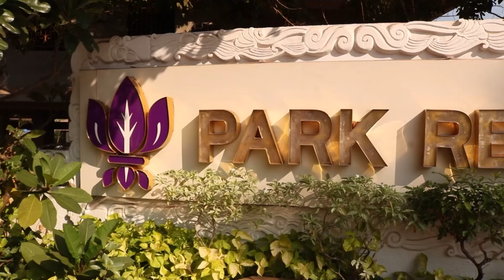Mr. Sanjay Ramchandra Mahajan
Bhartiya Seva Ratna Award - Excellence in HR Services
BHARTIYA RATNA AWARDS 2023
12th February 2023 at Hotel Park Regis, Goa